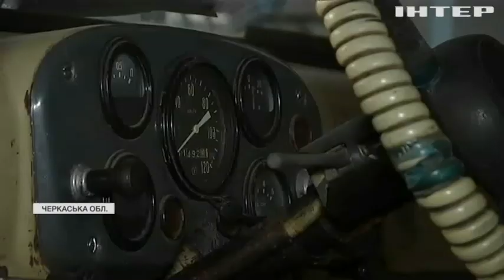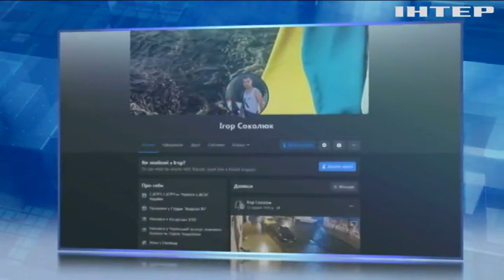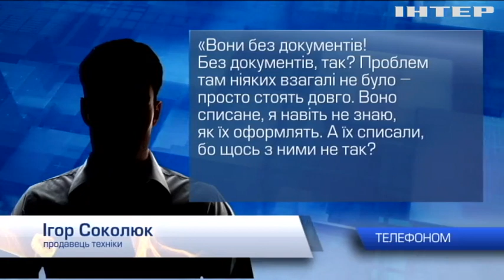Життя для брухту: як на Черкащині таємно привласнюють автівки?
Друге, таємне, життя для брухту! На Черкащині чиновники районної адміністрації списали з балансу начебто неробочі автомобілі